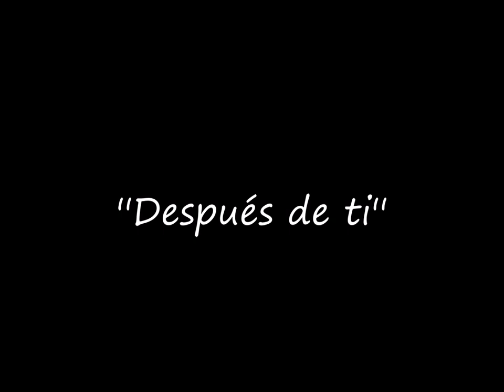"Después de ti"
It's a collection of 24 photo stories of other people's and my own lives, those that I have foun in any corner of the world, those of loneliness and improvement that have accompanied me in these last years.
More information on the blog: @asturviajeros.blogspot.com/is the list of photos, chronology and locations.